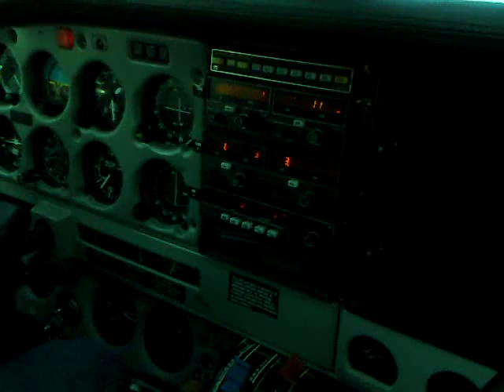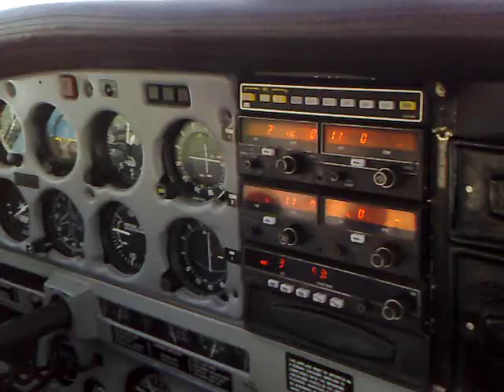Piper Saratoga Approach & Landing SLSJ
In flight recording of base leg and landing on a grass strip onboard a Piper PA-32 Saratoga in San Jose, Santa Cruz, Bolivia.